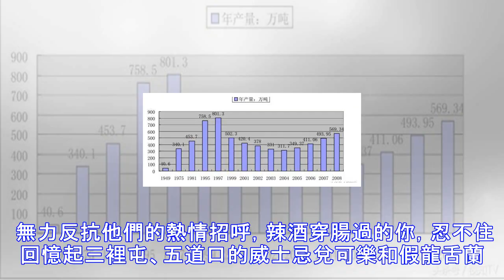白酒、威士忌、伏特加有什麼區別，中國酒為什麼在世界上不流行？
放假回傢，你爸、你爺爺、你老丈人，總是免不瞭飯後掏出一瓶白酒，然後笑靨如花。 無力反抗他們的熱情招呼，辣酒穿腸過的你，忍不住回憶起三裡屯、五道口的威士忌兌可樂和假龍舌蘭。 或許會跳出一批白酒愛好者反對以下說法，但白酒在中國的消費者確實是越來越老齡化，看出口量也很難說在世界范圍內廣受歡迎。